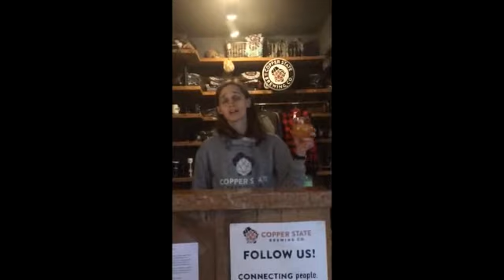Be Our Guest; A Copper State Parody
During this time of quarantine, we wanted to show our customers how much we miss serving them...in song form.